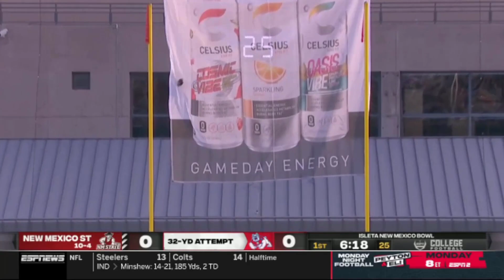New Orleans Bowl: Fresno State vs New Mexico State FULL GAME HIGHLIGHTS HD| NCAAF | College Football